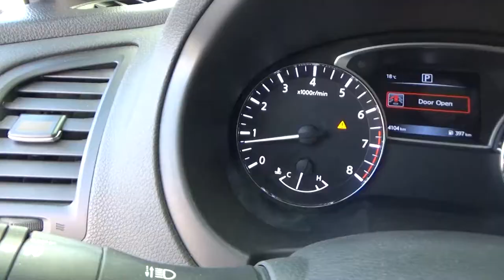Nissan / Altima / 2017 - HN301877